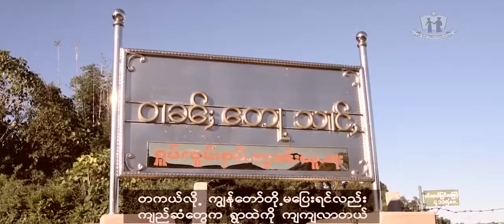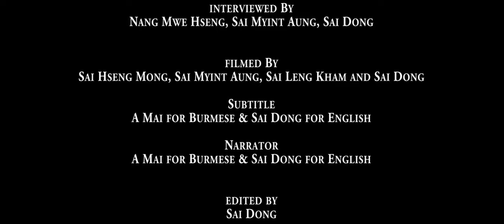Listening to the voices of Shan and Palaung communities in Shan State Burmese Version